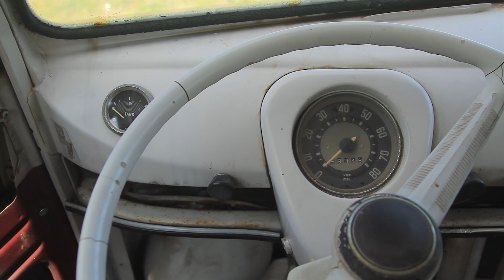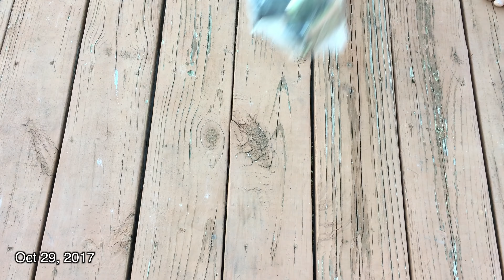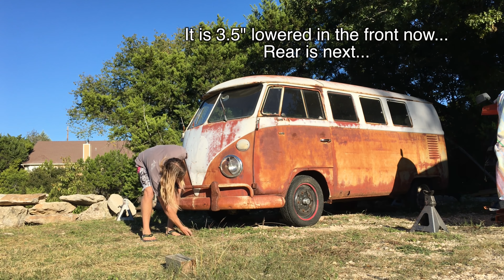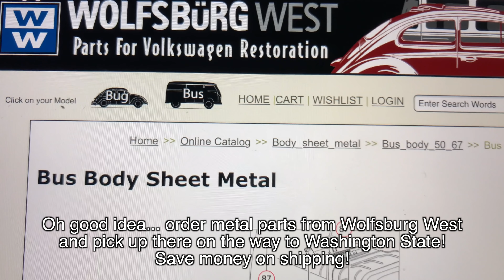VW Bus Restoration - Episode 5 - Wheels on and new plans for Kona! | MicBergsma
About MicBergsma:
Aloha! My channel is a fun mix of How To Videos, DIY, Tutorials, Product Reviews, Travels, Vlogs, Adventures, my VW Bus, and more! With most videos focused on helping people learn how to improve their videography or photography skills with various cameras, equipment, and accessories! I specialize in GoPro tutorials, Sony cameras, DJI Quadcopters, Apple iPhones, and more! I put subtitles on most of my videos because I am 90% deaf and I use sign language to communicate. I currently reside with my wife Lori in the beautiful playground of Maui, Hawaii. Mahalo for watching!